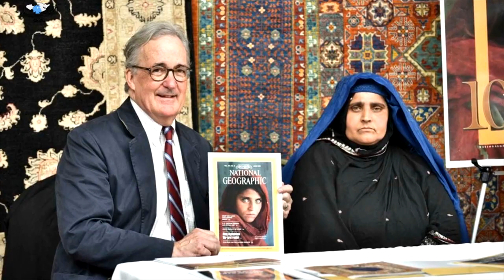تفاصيل جديدة عن مصير "موناليزا الأفغانية"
"موناليزا الأفغانية" التي تصدّرت مجلّة "ناشيونال جيوغرافيك" تصل إلى إيطاليا في إطار عمليات الإجلاء من أفغانستان.  والحكومة الايطالية تعد بدمجها في المجتمع.